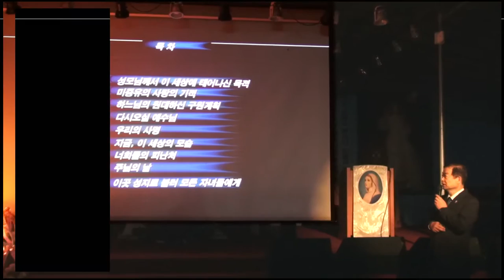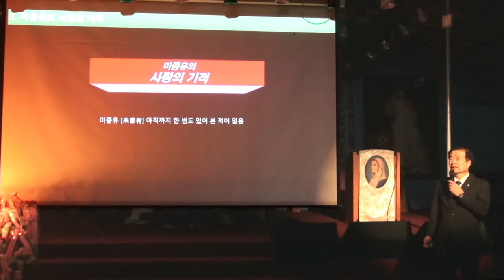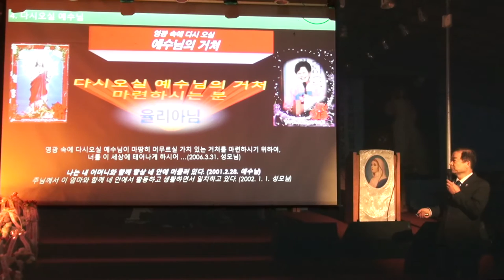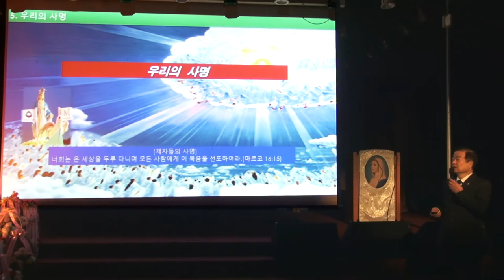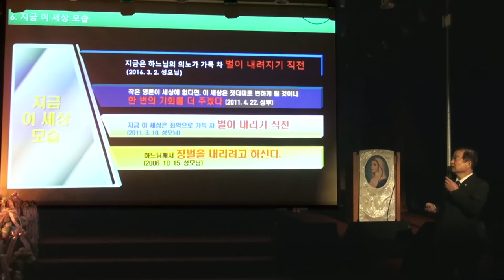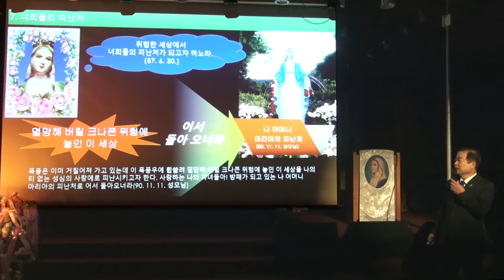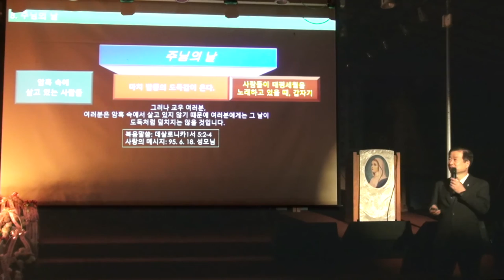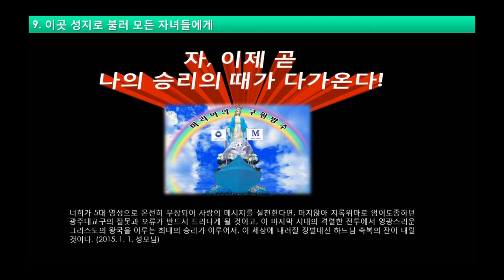2017년 3월 첫토요일 나주성지 바르게 알기(26부)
00:00 목차
1:22 성모님께서 이 세상에 태어나신 목적
5:39 미증유의 사랑의 기적
6:55 하느님의 원대하신 구원 계획
10:28 다시오실 예수님
15:59 우리의 사명
20:19 지금, 이 세상의 모습
25:20 너희들의 피난처
27:58 주님의 날
34:50 이곳 성지로 불러 모든 자녀들에게